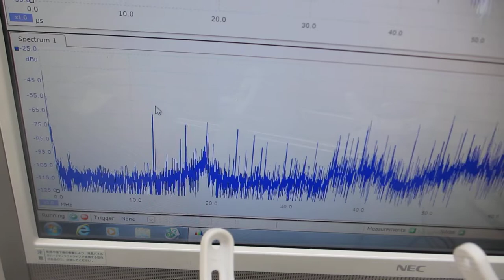超音波プローブの発振制御（６０ｋHz～２０MHｚ）を利用した、超音波洗浄器水槽の表面残留応力緩和処理